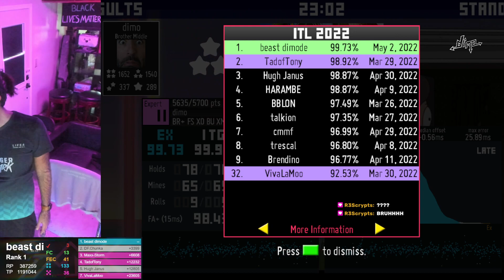[11] my Beachside Bunny except I get the dumbest ex imaginable